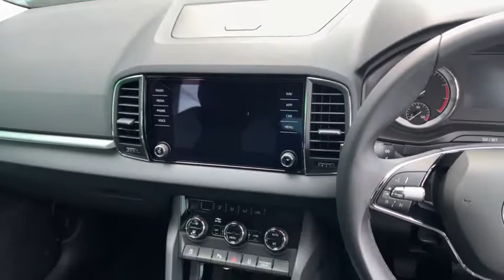YB70 GXY SKODA KAROQ